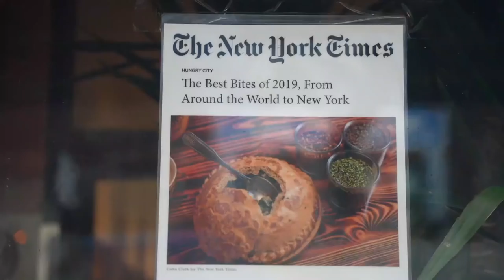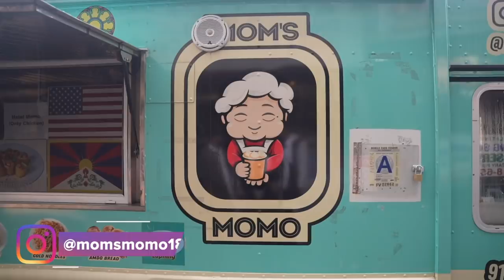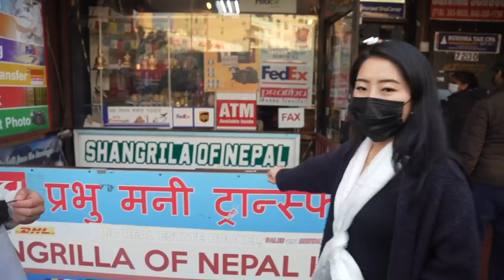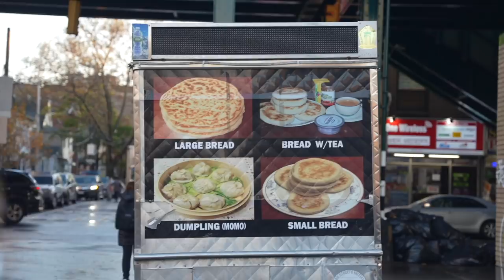EPIC Traditional TIBETAN Food Tour in AMERICA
Let us know if you've ever had Tibetan food in the comments below. What other cuisines should we explore in NYC?

Shoutout to Tenzin from the first video for helping setup this one!

FOLLOW THE FUNG BROS.

CAMERA //
EDITOR //